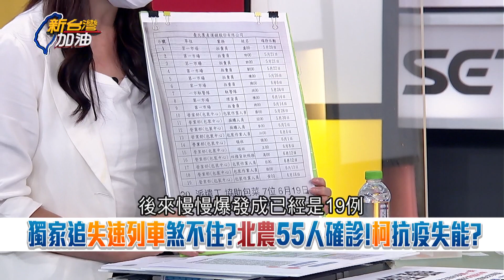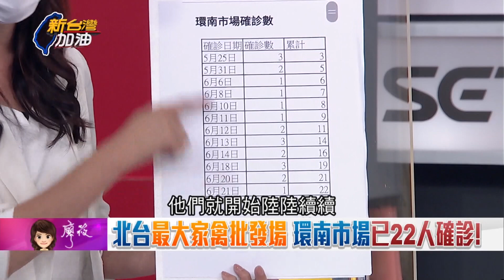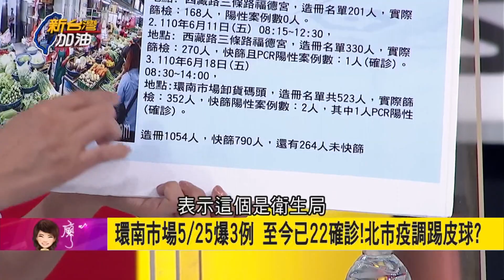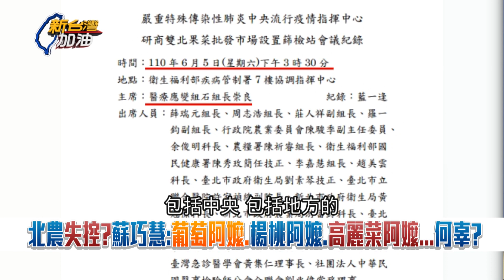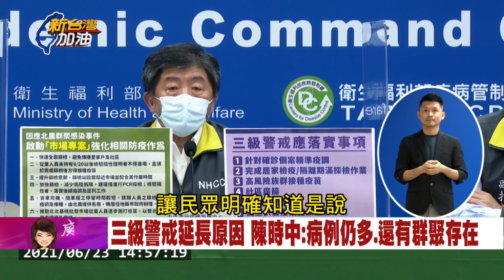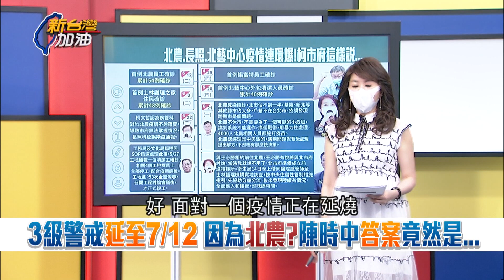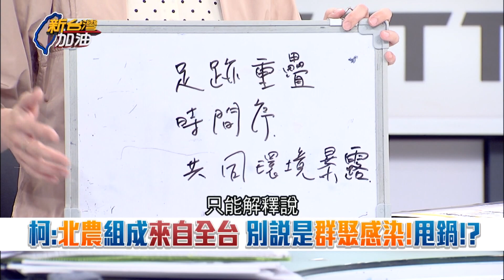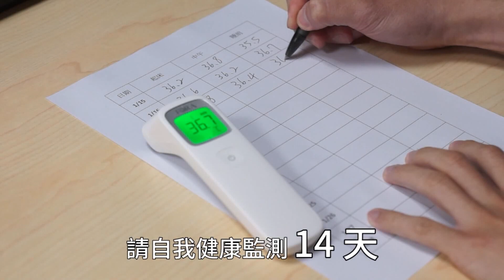柯文哲這時候還玩甩鍋?!北農案這不叫群聚什麼叫群聚?!拋可能外地感染..陳時中喊延長三級警戒考量"它"是其中│廖筱君 主持│【新台灣加油 PART1】20210622│三立新聞台